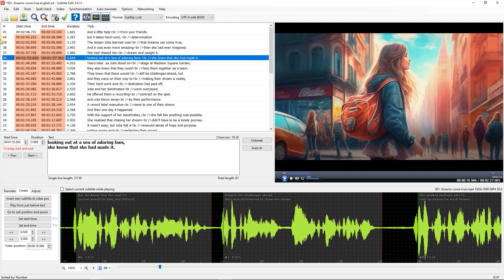How to SORT SUBTITLES using Subtitle Edit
To begin, I opened a subtitle and a video.
Go to tools and sort by, and here you have some options to sort subtitles.
You have the option to sort the lines of subtitle by their number, start time, end time, duration, gap, text alphabetically, single line max length, total length of each line, number of lines of each subtitle, number of chars per second or words per minute.
Now let's say for example I sort them by number.
For each of these sort by options, you also have the option to sort them ascending or descending.
So, if I click on descending and then select number, the numbers will be from top to bottom.

How to SORT SUBTITLES using Subtitle Edit Chapters:
00:00 use sort by command
00:41 sort subtitles ascending or descending

subtitle edit , subtitle edit tutorials , learn subtitle edit , add subtitles to video with subtitle edit